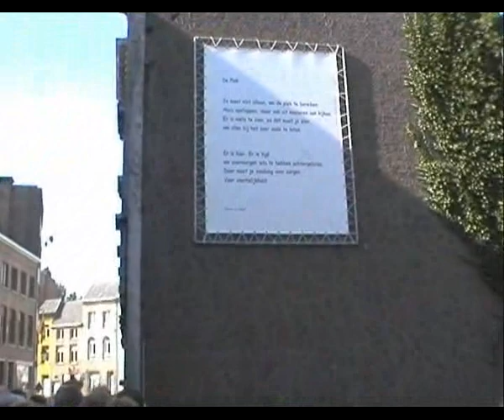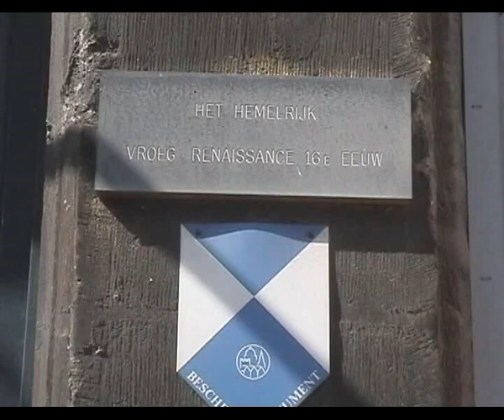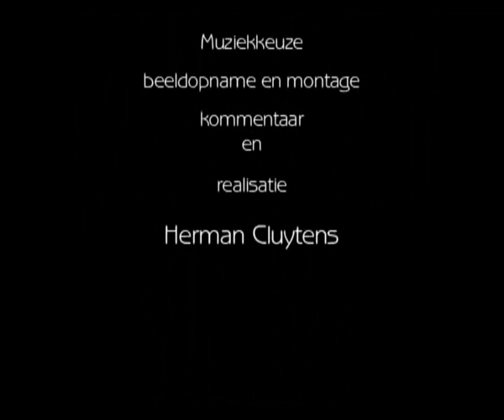As Gau Paust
Mechelen ... wat is  daar aan de hand. Een film van Herman Cluytens, lid van KFKM. Enkele jaren geleden had deze kortfilm heel wat bijval en won zelfs de clubwedstrijd ... Een ludieke film oep se Mechels.